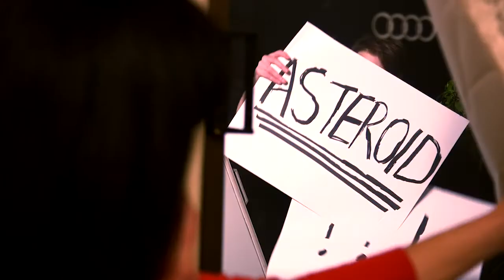UNDER THE MILKY WAY - S01E01 - Episode One Deleted Scenes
We filmed hours upon hours of scenes that we couldn't quite fit into the six broadcast episodes of the show...here's just a handful of scenes cut from the first episode of Under The Milky Way, featuring guest cameos from Aunty Donna's Broden Kelly and Killing Heidi's Ella Hooper.

As seen on Channel 31 Melbourne (Digital 44) as well as on Channel 44 in Adelaide...

The Australian comedy/drama series Under The Milky Way, starring Lee McClenaghan, Matt Stewart, Marty Rhone, Mark Gambino, Kristen Snowden, Rowan Francis, Davini Malcolm, Sophie Cusworth, Tom McCathie, Kate Dehnert, Jess Perkins and Rob Sitch.

Score by Mitchell Berk for Kreb Music & opening theme by Damon Smith.

UNDER THE MILKY WAY (2016)….

"Helene McKenzie resides in the NSW regional town of Coonabarabran and is an avid astronomer just like her father was, working in the observatory that overlooks her small town. When a nearby and much newer observatory threatens its funding and research grants, Helene's observatory is in danger of being shut down. Helene actively fights its closure and along with her team of misfit colleagues, she attempts to rally her small home town behind her. Plagued by a corrupt local council and hindered by a lazy town mayor, Helene's prospects of saving her observatory are slim. When disaster strikes on the eve of a big breakthrough, Helene may get the chance to save more than just her beloved observatory.."

Funded via the support of the Community Broadcasting Foundation…